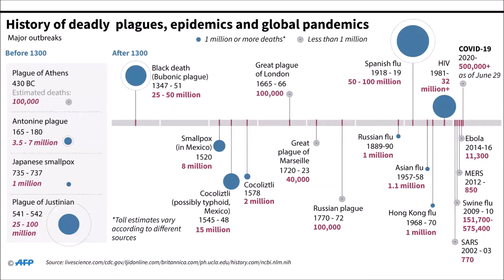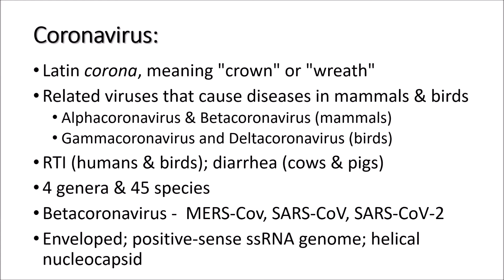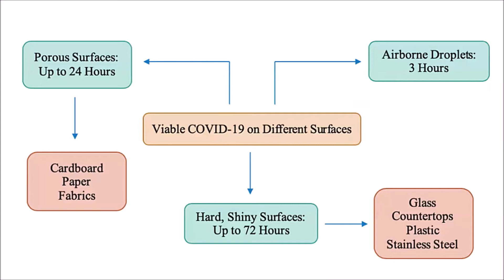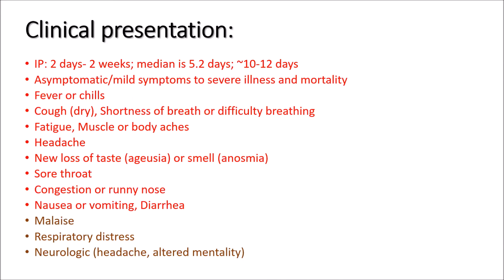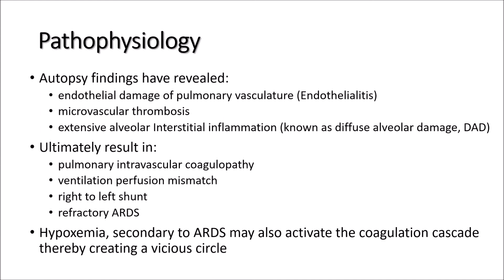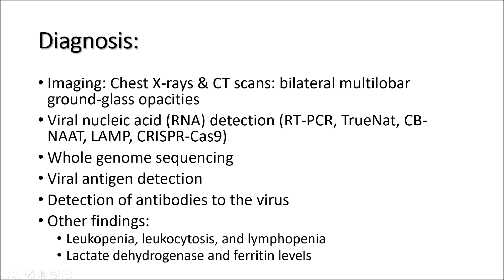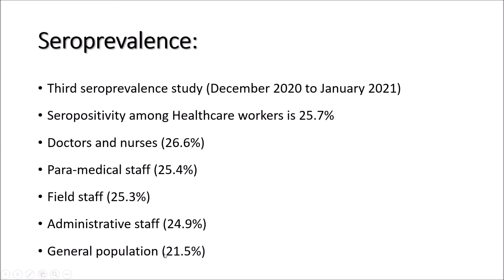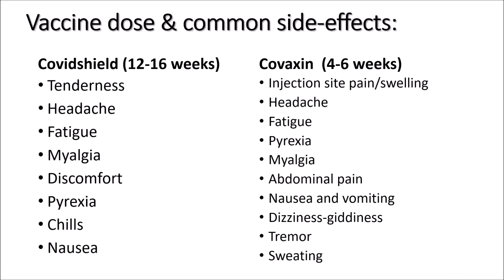Online class on Coronaviruses (SARS-CoV-2, COVID-19)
Online class on the coronaviruses; mainly on the SARS CoV-2 and COVID-19 disease